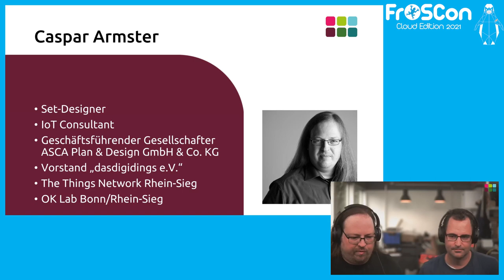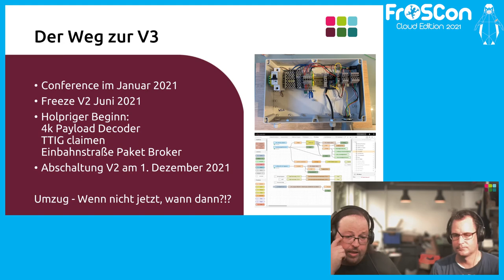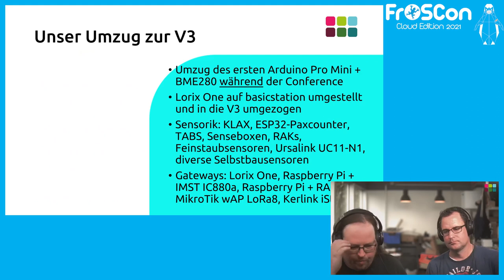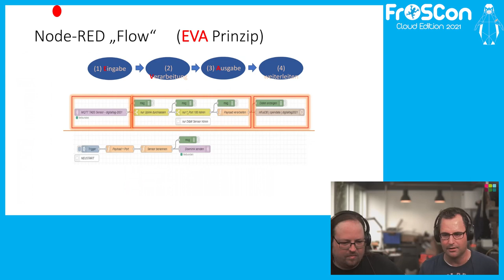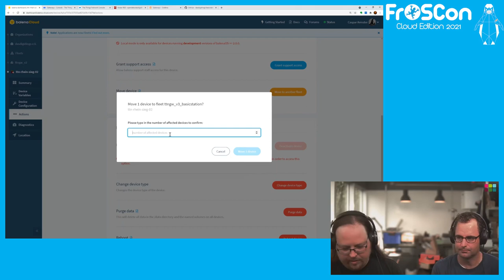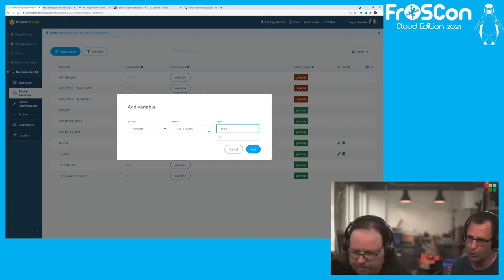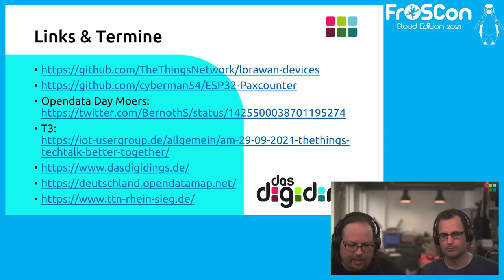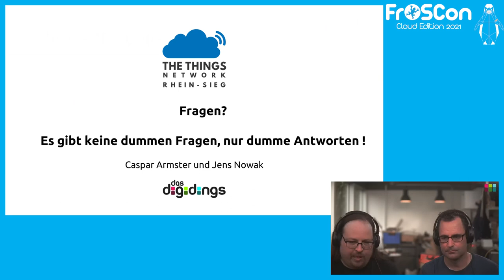2021 - The Things Network und der The Things Stack V3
Migration vom V2 zum The Things Stack V3 - wann, warum, wie?

- ab dem 1. Juli 2021 ist das The Things Network V2 "read only"
- ab dem 31. Dezember 2021 wird das The Things Network V2 "end of life" gehen
Was tun? Wann und wie migriere ich Applications, Devices und Gateways zum The Things Stack V3? Welche Fallstricke lauern dort und kann ich meine gewohnten Tools für die weitere Datenverarbeitung weiter nutzen? Wie verbinde ich die mit dem neuen Stack?

Caspar Armster Jens Nowak